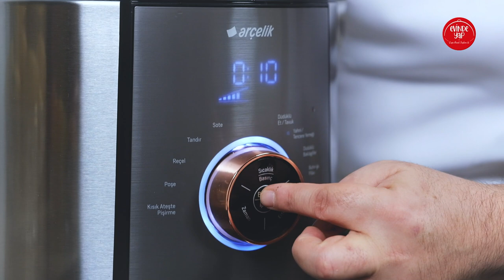Evinde Yap – Arçelik Gurme Şef ve El Blender ile Ispanaklı Risotto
Arçelik'in leziz serisi Evinde Yap, Çağrı Burak Sağlam'ın anlatımıyla sizlerle.

Arçelik Gurme Şef ve El Blender ile nefis lezzetleri evinizde deneyip ürünlerin kullanımı hakkında bilgi sahibi olarak, hazırlanan lezzetlerin tariflerini evinizde deneyebilirsiniz.